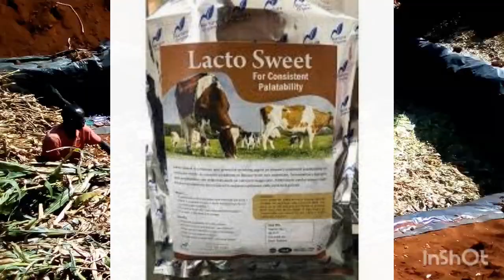Unlocking the Benefits in small scale silage making: How Molasses Enhances Silage Making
Small scale silage making: Discover the multifaceted advantages of incorporating molasses into your silage making process. From fermentation enhancement to improved palatability, learn how this simple additive can elevate the quality and nutritional value of your silage. Get expert insights on proper application techniques and ensure optimal results for your livestock feed.